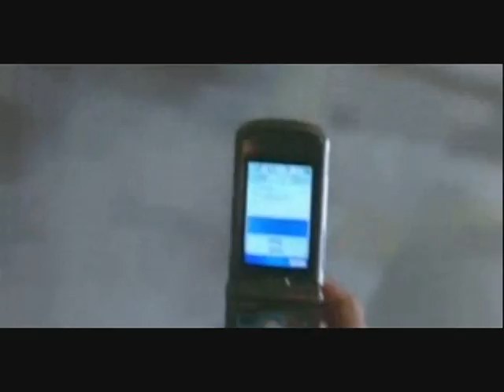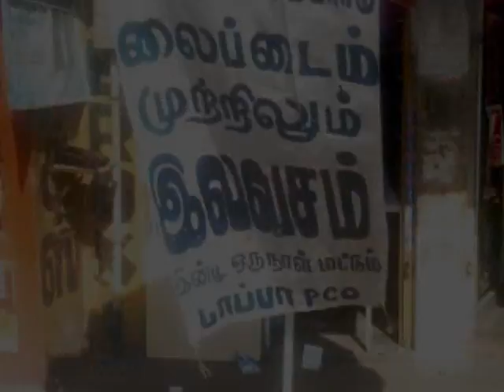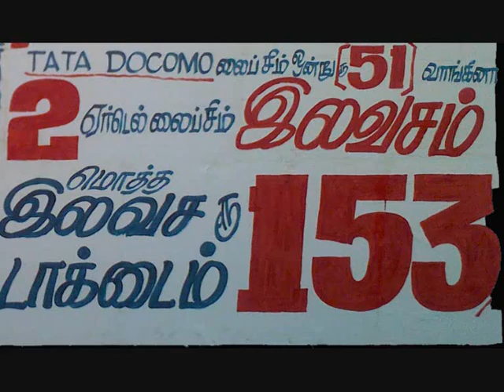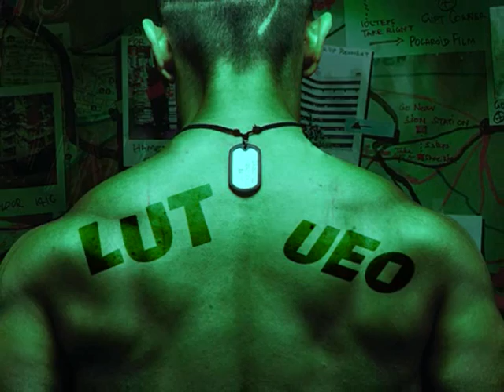News Reel- Telecom